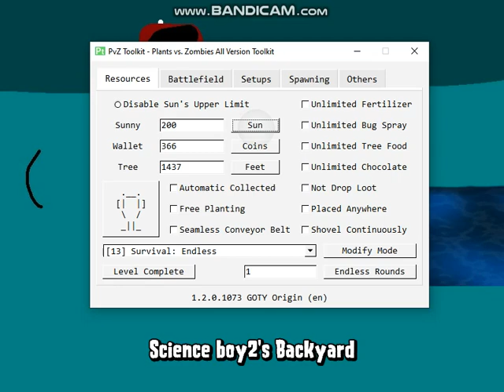BEGAMERFAN VS EVIL CARTOON V2 PART 25 RUBY